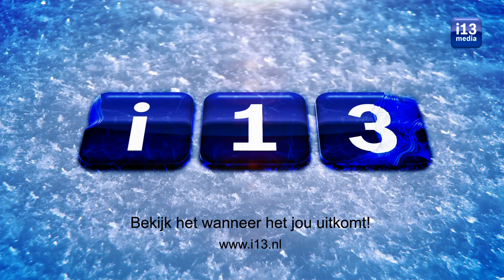LEVI HOUKES over de open dag 11 september 2016.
Graag verwelkomen Destil Trappers je tijdens de Open Dag op zondag 11 september. Naast onderstaand programma zijn er tal van activiteiten voor jong en oud, zoals een speurtocht en uiteraard kunnen er handtekeningen worden verzameld van de spelers.
Programma Open Dag
08.30u.:                ijsbaan open
09.15u. – 10.15u.: wedstrijd U12 – Herentals
10.30u. – 11.30u.: wedstrijd U8/U10 – Herentals
10.30u. – 11.30u.: kijkje achter de schermen in de kleedkamer
11.45u. – 12.45u.: jeugdclinic i.s.m. spelers Oberligateam
13.45u. – 14.00u.: presentatie jeugdteams en Oberligateam
14.00u.:                 Destil Trappers Oberliga Team – BK Havlickuv Brod
16.45u.:                 wedstrijd U14 – Herentals
17.00u.:                 Boys are back in town party